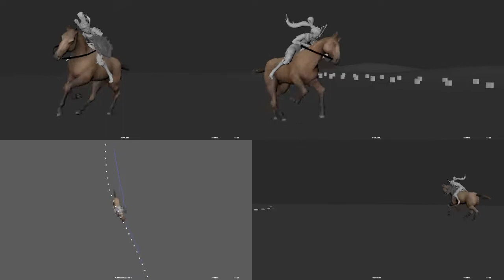Horse run and fall animation v01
Will have the poles on the floor for earlier versions to help check speed and translations of the horse